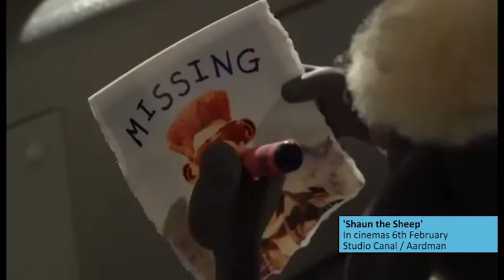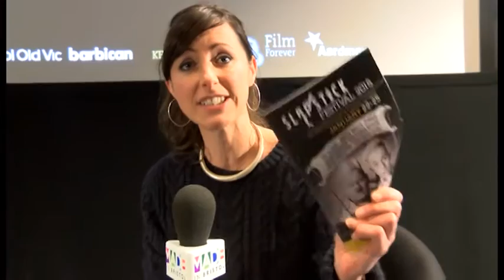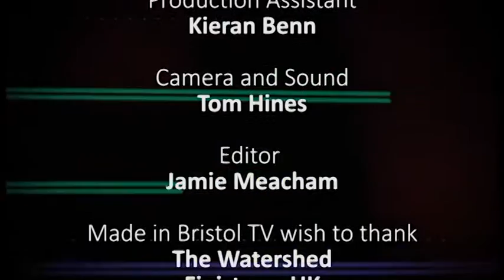Peter Lord (Aardman) talks Slapstick | THE SOURCE Part 2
Natalie Fee brings you The Source on Made in Bristol TV. Featuring Peter Lord, Co-founder of Aardman Animations at the Watershed Bristol.
Freeview 8, Virgin 159, Sky 117